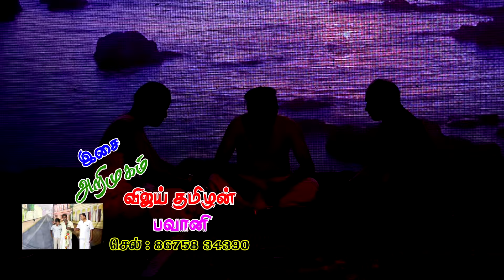SUNVIDEOS BKM பவானி சந்திரமதி -யின் தாயம்மா இசை அறிமுகம் விஜய் தமிழன் வில்லன் சீன்...